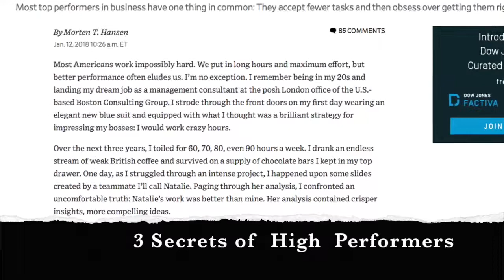Great at Work : How Top Performer Work Less and Achieve More(Morten T. H. Hansen.) BOOK Review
3 Secrets of High Performers
This video is based on article published in WSJ written by Morten Hansen.

1. Twitter